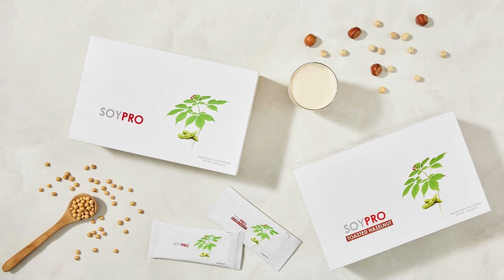The long awaited SoyPro Toasted Hazelnut is finally here